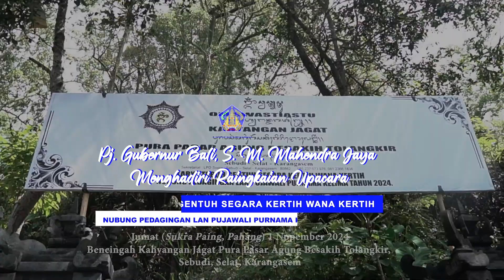Pj. Gubernur Mahendra Jaya Melaksanakan Persembahyangan di Pura Agung Tohlangkir